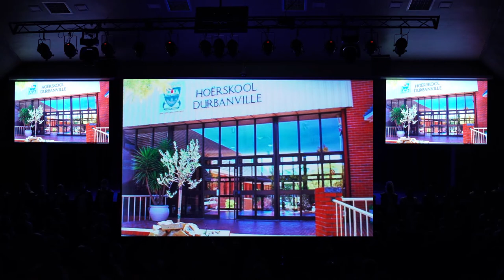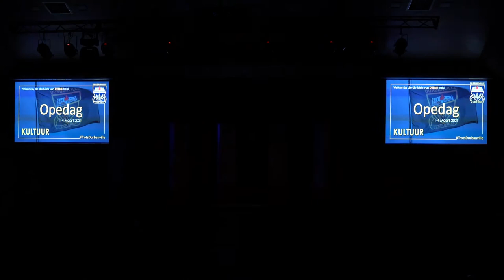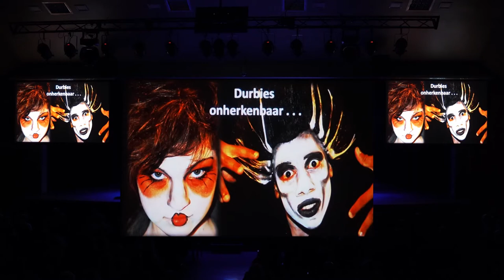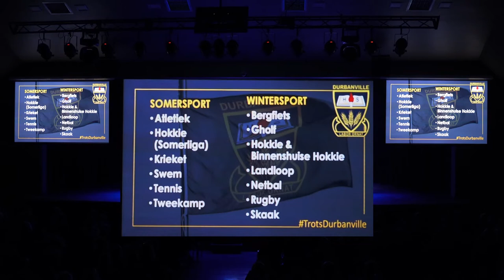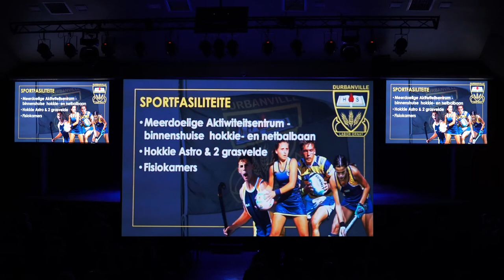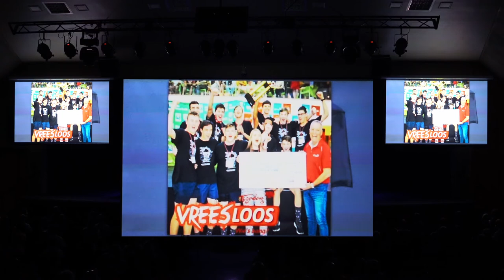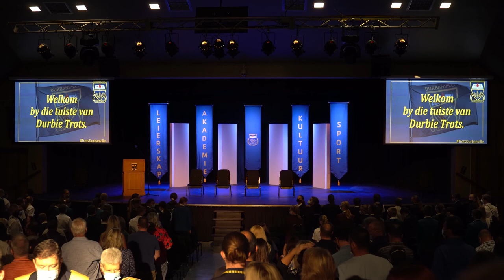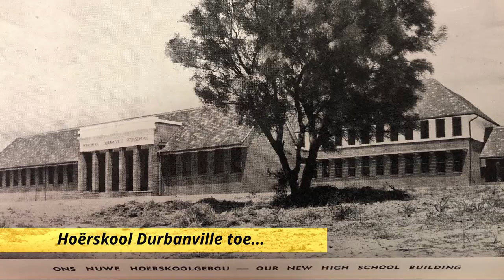Hoërskool Durbanville | Opeaand 2021